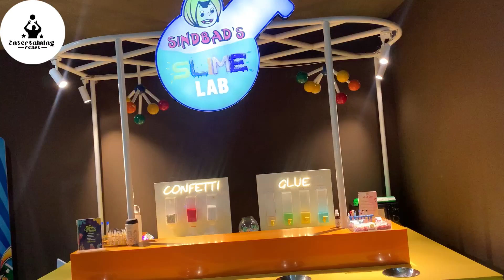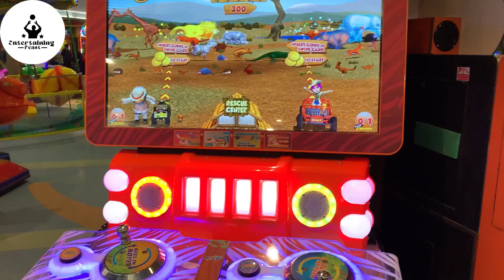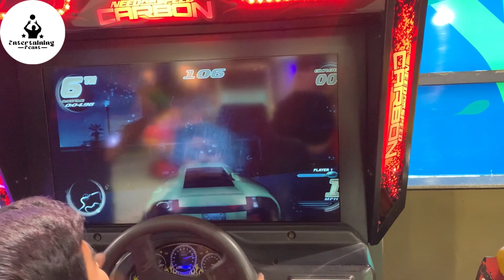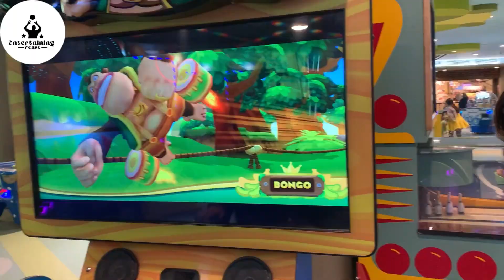Dolmen mall Sindbad Karachi || Amazing rides n fun || Vlog